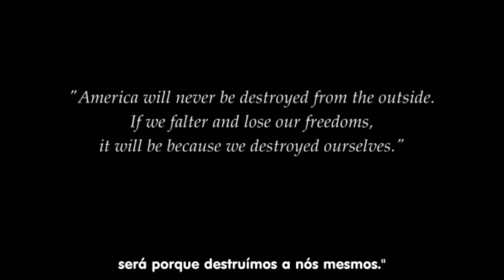The Divison 2 - Build Rifle de Assalto p416 Godz.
Canal feito para entretenimento, muito gameplay em destaque The Division 2.
Parceria entre DIVISION SQUAD E SQUAD CLASSE A (CLÃ - DIVISION BRASIL).